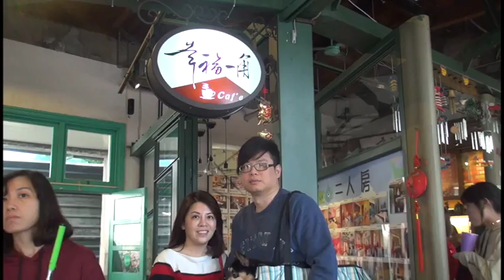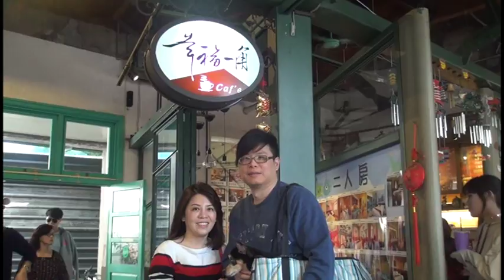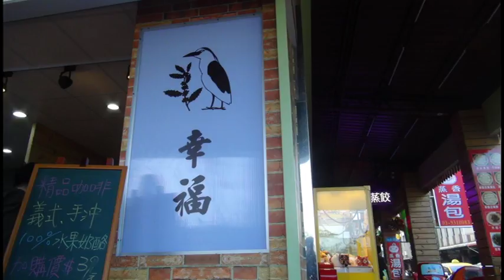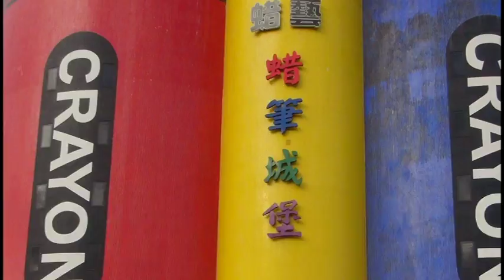2018spring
003247ret& 2018